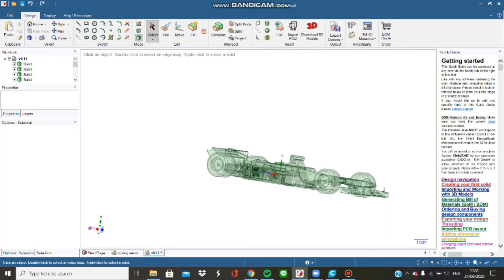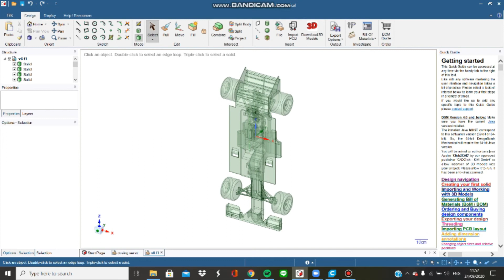my first f1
this is what i do when i get bored